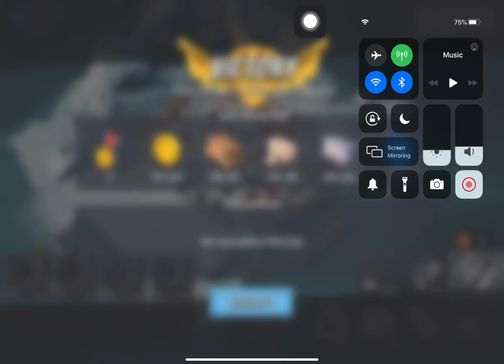Boom Beach - Attack 3935 (Reverse)